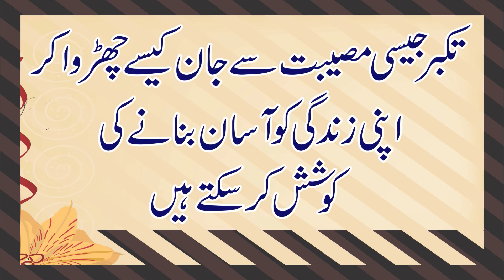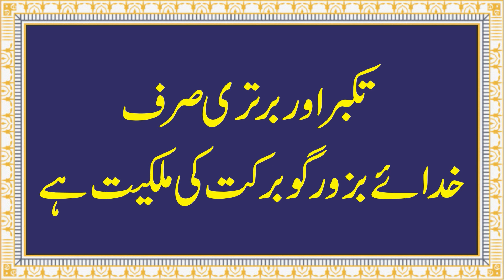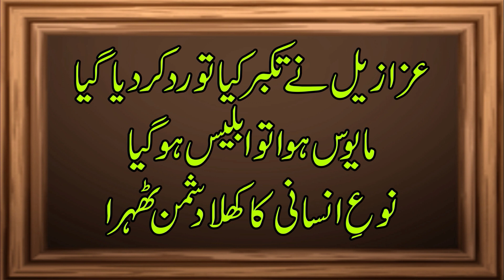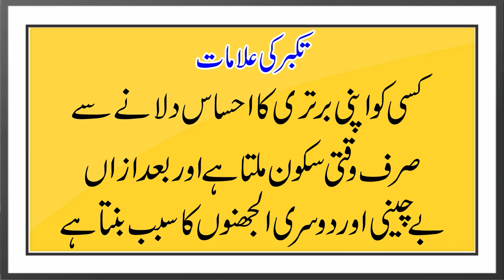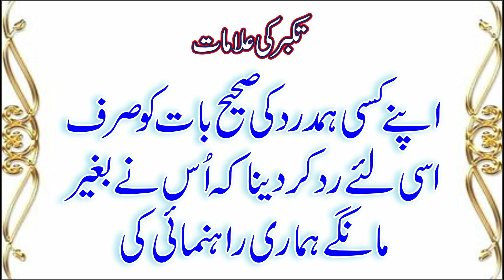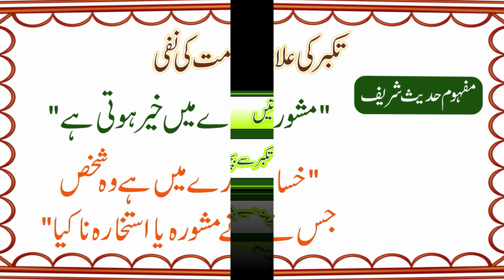Takabbar | How to get Rid of Takabbar | Social Spiritualism | Urdu Hindi | Exceller101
Spiritualism
(Takabbar)
Dear viewers and Listeners
Assalam Elaikum
This video clip is sequel to our one of the previous video for  self-improvement or grooming, especially for young generation, senior age fellows and many other we might have not thought. Peaceful state of mind is a gift from our Creator and many of us may have the reasons either having lost or obscured. One thing we can say that there is nothing impossible even to regain peaceful state of mind. Our soul or spirit gets infected from so many ills around and within and its purification is a continuous process that must go on. Human being may be influenced from surrounding but most important is to apply filters to stop unwanted or unhealthy thoughts entering mind. The process of self-purification starts with development of good conduct with people living around us and we come across occasionally. Public interaction is a major activity that constantly keep testing our wits, temperament, soul, spirit and displayed behavior. It is for sure, one cannot please every human being, however he can make a determined effort to keep himself on right track.
This series of contents may help many of us to a groomed social life and people in search of spiritual guidance may find this effort rewarding. We will proceed step-by-step starting from social level and come down to personalized approach. Prima facie, it looks inverted sequence but, in our opinion, the self-purification cannot begin unless people around us are not given due attention and their rights are not well respected. People who follow or try to follow prescriptions of spiritualism must be aware that success mainly depends upon doing something for other with a selfless orientation. Being selfless is the hallmark and generally all about spiritualism.
We shall try to update this description from time to time to make it a useful document for all those interested in such education.

Since we are running our YouTube channel, we would like to publish our other  links that may interest you and will feel appreciated if you watch our all videos ………
16.  Takabbar , How to get rid of takabbar – Social Spiritualism

Social anxiety  Spiritual
Social anxiety  Spiritual awakening
Ultra Spiritual Social justice warrior
Social work and Spirituality